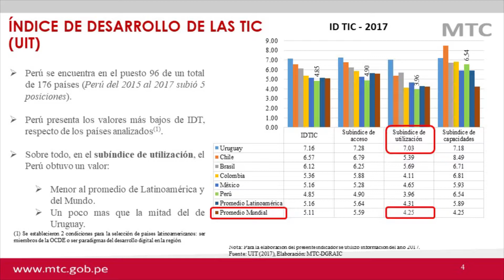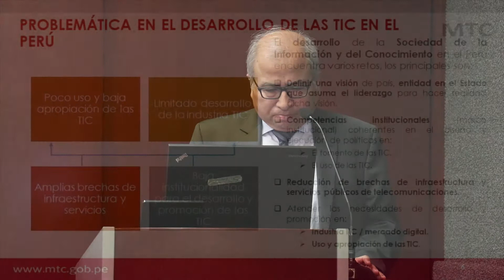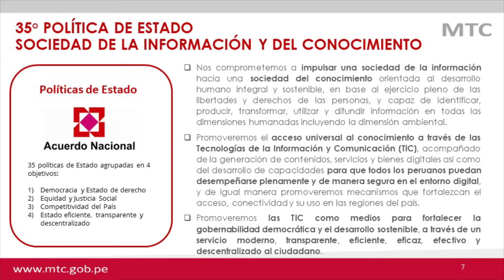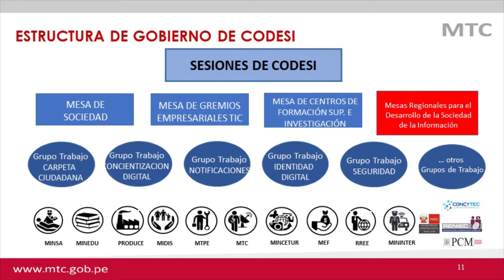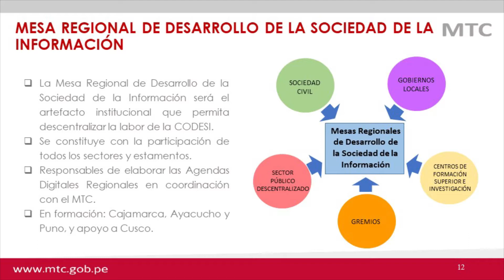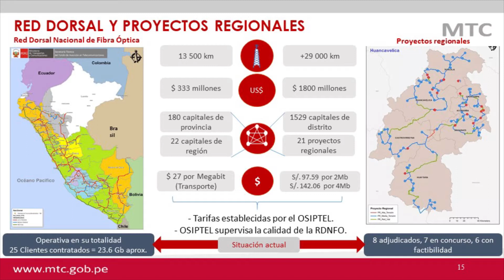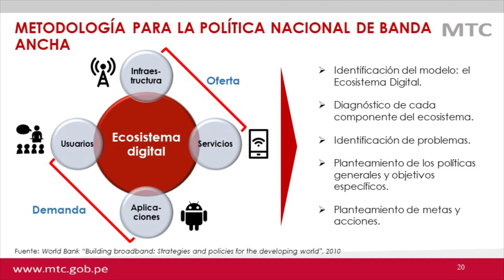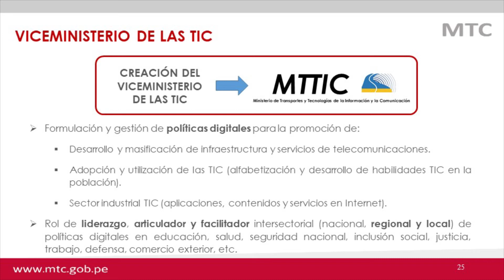Seminario Transformación Digital en Perú: Carlos Valdez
Ponencia realizada por Carlos Valdez, viceministro de Comunicaciones de Perú,  en el marco del seminario "Transformación Digital: Experiencias Recientes" llevado a cabo el 20 de noviembre de 2017 en la Universidad del Pacífico (Lima).